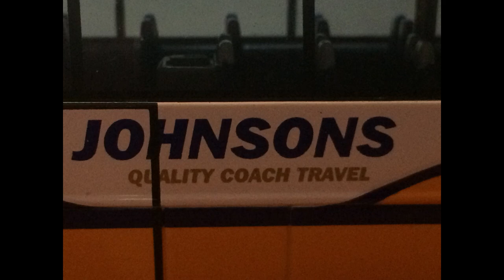Corgi: JOHNSONS QUILITY COACH TRAVEL Bova Futura OM45302A Bus/Coach & Mini Bus collection #1